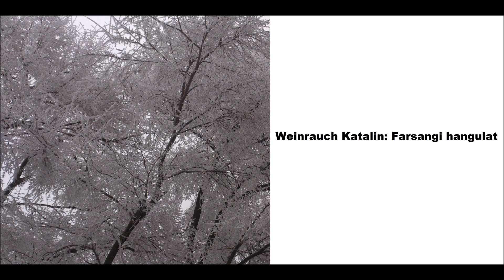Weinrauch Katalin: Farsangi hangulat